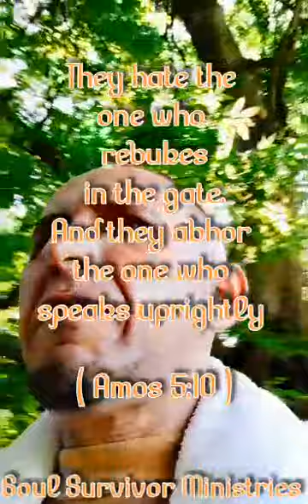THE LIGHT ATTRACTS THE FIGHT